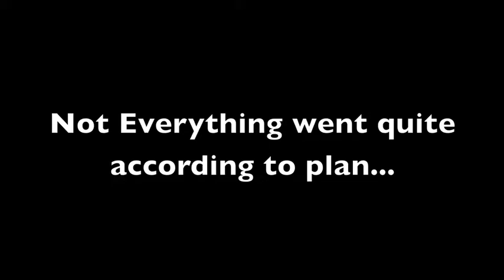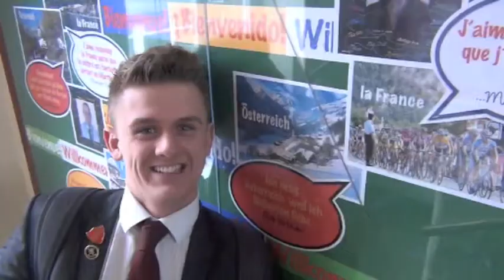Crompton House Sixth Form Leavers Video- Outtakes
Outtakes from the Crompton House Sixth Form Leavers Video 2012